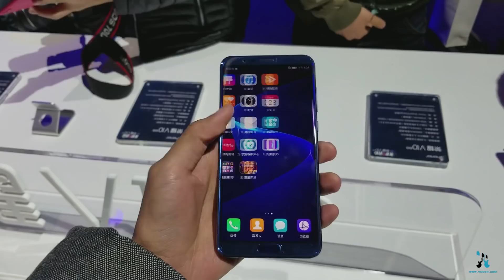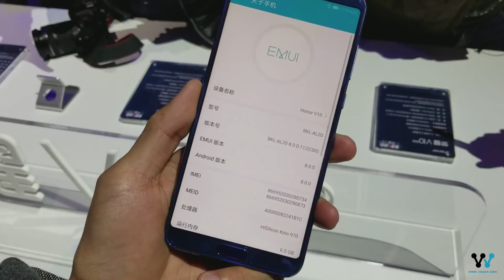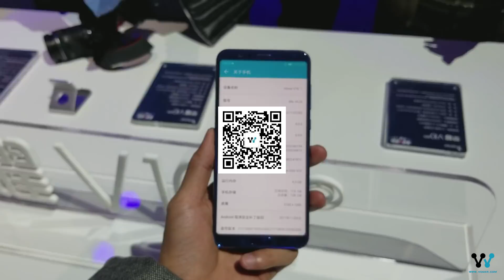「VDGER」荣耀V10现场上手，值不值得买看完就明白了